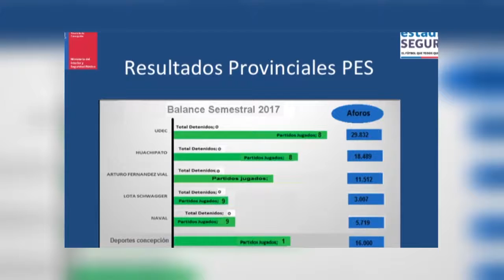SEGURIDAD EN ESTADIOS DE CONCEPCIÓN